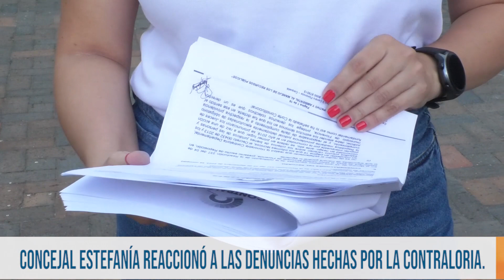La concejal Estefanía Nuñez manifestó las posibles irregularidades en la construcción de Puentes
Atención La concejal Estefanía Nuñez manifestó que hoy rarifica lo que había denunciado sobre las posibles irregularidades en la construcción de varios Puentes.